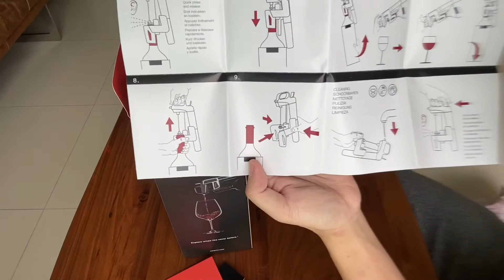Coravin Model Two Plus Pack unboxing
My dear wife got this for me this Father’s Day. What a nice thoughtful gift.